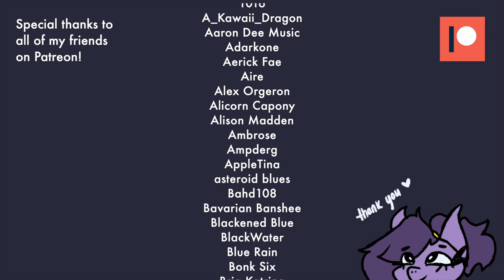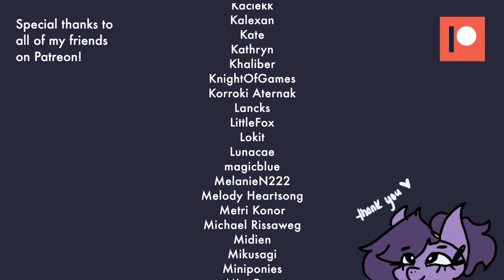【Music】Locus Room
Vylet looked into the mirror and watched as their mother’s cutiemark began to dissolve. She mouthed the words “this is now the kingdom we made,” before being consumed by an ocean wave. Vylet stared as the mirror now stood devoid of anything but their own reflection. “Upon all of our sins to our grave,” Vylet’s voice was frail, “for so long those words had hung in my head. And now I know that, after all this time, it was her voice. Now I know that the kingdom we’ve made is her memory inside me.”

(PLEASE NOTE: The album will receive an update. When this happens, you will want to REDOWNLOAD the album if you have purchased it through Bandcamp.)

Produced, Mixed & Mastered by Vylet
Art by DearMary

1016
A_Kawaii_Dragon
Aaron Dee Music
Adarkone
Aerick Fae
Aire
Alex Orgeron
Alicorn Capony
Alison Madden
Ambrose
Ampderg
AppleTina
asteroid blues
Bahd108
Bavarian Banshee
Blackened Blue
BlackWater
Blue Rain
Bonk Six
Bria Katrina
Caedon
CandyFlossDemon
Caori
Cappy
ChibaDeer
ChilloutJosh
Christopher Anderson
Christopher Menz
ChrysocollaDawn
Chuck
CodeDashie
compressedfish
Craky
Cyeion
Daniel
Daniel Oaks
Danielle Gormley
David Prince
Dawnshy
Delta Sierra
DistrictZeee
Dizzy
Dongo
Dostluk V Harmony
Draycos Reivoltisia
Eden Laing
EggBuhlan
Enthalos L’arpenteur
Errubin
Eurazba
FeurigJaeger
Fierce Pug
Flak
Flashnight
Glitter
Gran Cabron
Grant Yurisic
Guthix Smith
HeartTheWolf
Hinterland Seer
Hoshdalele
Hyper Dash
Isn Cocks
Jack Eisenberg
Jess
JimmyJam
Jonas Kjærgaard
Just-A-Micro
Kaciekk
Kalexan
Kate
Kathryn
Khaliber
KnightOfGames
Korroki Aternak
Lancks
LittleFox
Lokit
Lunacae
magicblue
MelanieN222
Melody Heartsong
Metri Konor
Michael Rissaweg
Midien
Mikusagi
Miniponies
Mint Deer
Mirage
nervwrack
Noble Brew
Notetaker
Nugget
Nyxie
Octavia Harmony
OliviaLB
Omegacreeper
owlcoholik
P
Pegajace
Penns87
Petrichor
Philip Parkinson
pvb306
ratphomet
RayGunBlast
rebane2001
Rezzy
RobClemz
Rose edge
Ryan Schaedler
SaltyMalt
SawtoothWaves
Scoonie
Sgtwaflez
Shugnussy
Silver Spirit
SininenVarjo
Skydreams
Sol-R
Someguy123
Speejays
Spiral_Donut
starmanblue
Steineronie
SubtiltyCypress
Taldork
Talia Hoemke
Taylor Capiola
Tech Support
TheArisoner
Theory Pop
Tiffany Clinton
TK
Triban Trabil
Trizzy SkyChaser
Turtle
Twilight Sparkle
Violet Ray
Vladimir Lestrade
WinterSnow
WolfyMind
Wubby
XepherTim
Yaher
Yankee Proud
Zachary Blazin
Zachary Lerman
ZephhyLeo
zxadventurer

Lyrics:

(Vylet)

In the locus room
Everything's changing

Mirrors surround me now

Images of me
Contort beside myself

A sinister desire
Fills my heart

A pool of water
Starts to flow

Beneath my hooves
The liquid seeps into the stones

And pictures of my life before
Beside a life untold

I see her, there
Her eyes look just like mine
But her mark dissolves before me
Ripples from the water swallow her
The mirror dims, and silence fills the room

Beside me, Twilight stares as well
At a mirror which bears her own reflection
But her eyes trace something
Which I cannot see
It's bound to her spirit

Everything leads here
My body, now weightless,
I begin to drift, like in a dream
I feel a warmth inside me grow and grow

Now all alone
This feeling washes over me
Like I'm at the heart of it all